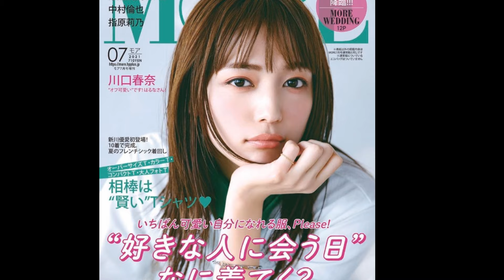Haruna Kawaguchi is a Japanese hot model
Haruna Kawaguchi (川口 春奈, Kawaguchi Haruna, born February 10, 1995 in Gotō, Nagasaki) is a Japanese actress and model under the Ken-On agency. She is known for playing the lead role in the film Ouran High School Host Club, POV: Norowareta Film, Zekkyō Gakkyū, and Say "I love you".